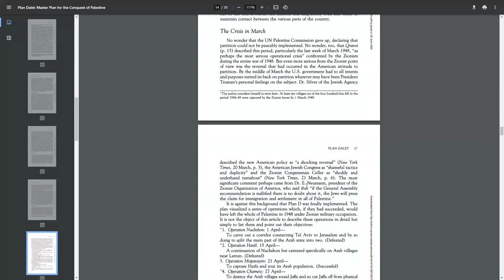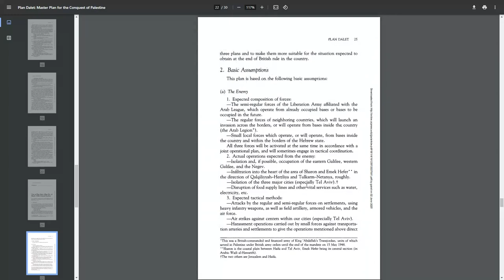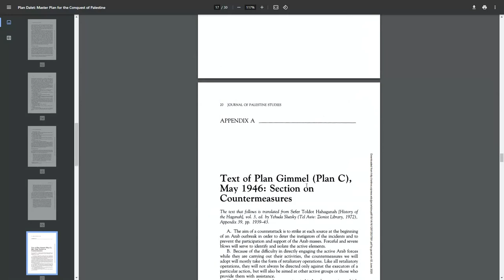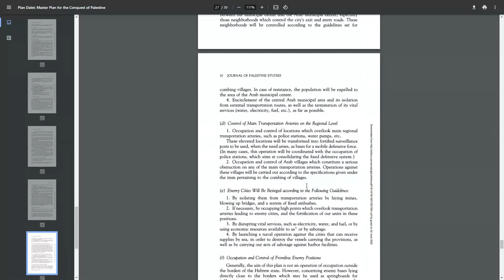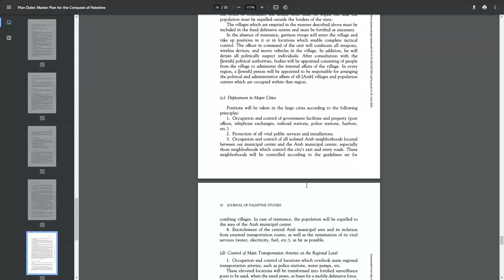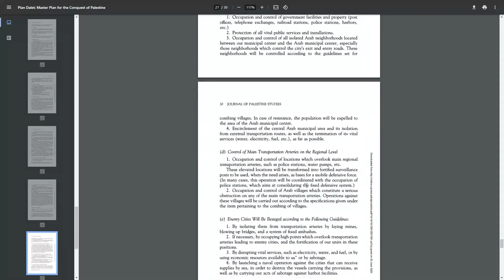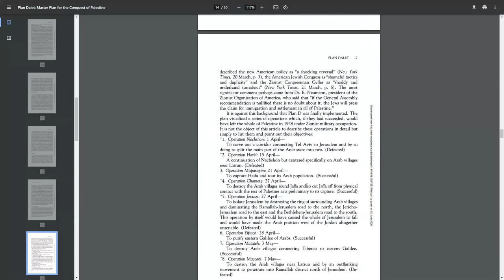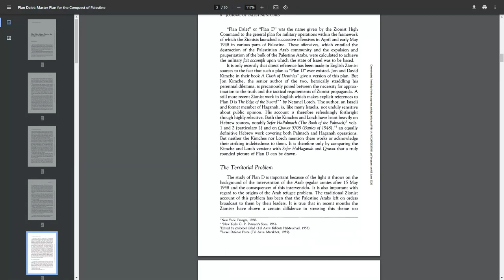Plan Dalet Master Plan for the Conquest of Palestine by Israel, 1948